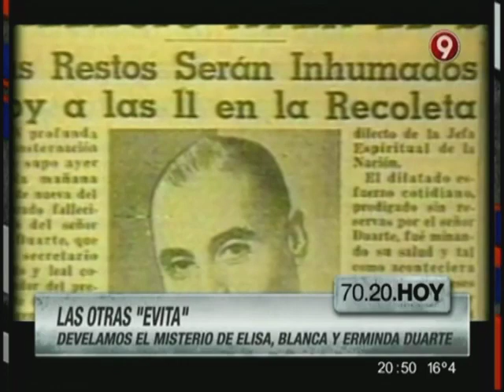Las otras "Evita": Develamos el misterio de Elisa, Blanca y Erminda Duarte